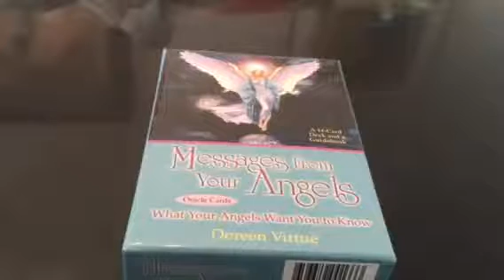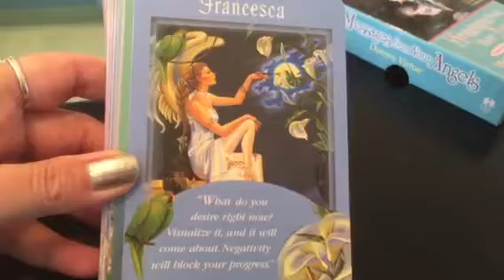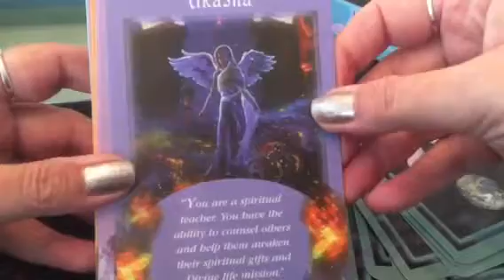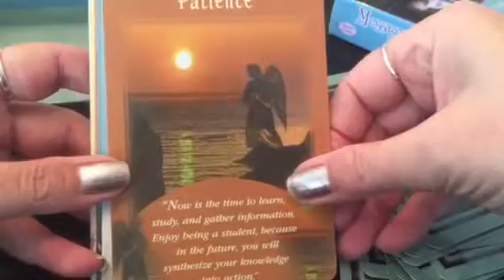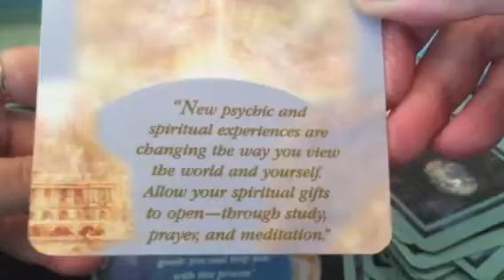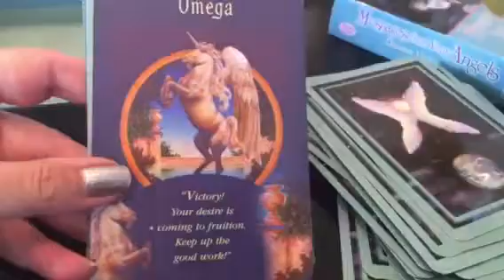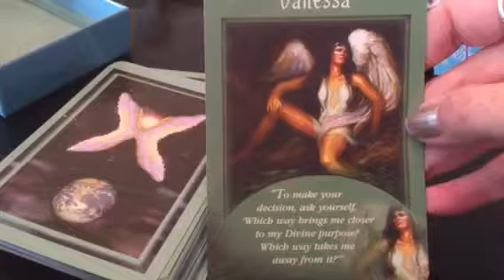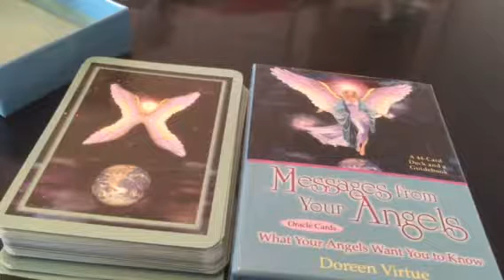Messages From Your Angels Oracle Cards-Close Up Review-See each card plus bonus reading!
This is a Close Up Review of the Messages From Your Angels Oracle Deck by Doreen Virtue.
See each card and messages plus bonus reading!
Messages From Your Angels

This deck is to get messages from your angels on what they want you to know right now.Beautiful pictures of angels with soft gentle loving messages right on the cards. These cards are always on target!

For the bonus card reading we got -Angel Vanessa - When making a decision ask yourself which way brings me closer to my divine purpose? Which way takes me away from it? - and more info!